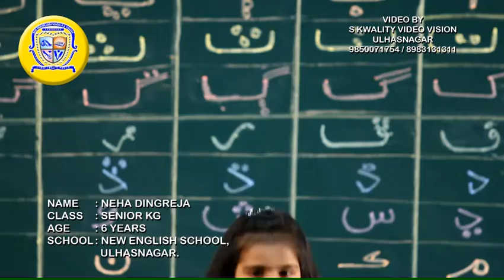Paiso Ladum by Neha Dingreja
Neha Dingreja is saying Paiso Ladum pat ta for Sindhi Nursery Rhymes competition which was organised by Asha Chand for Sindhi Sangat. Last date was 15th April 2016.